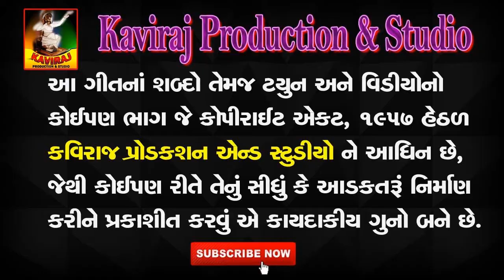P-01 Modhe Bolu Maa | Sonal Maa | Kavi Kag Bapu | Yashwant Gadhvi | Kaviraj Production and Studio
Modhe Bolu Maa | Sonal Maa | Kavi Kag Bapu | Yashwant Gadhvi | Kaviraj Production and Studio.